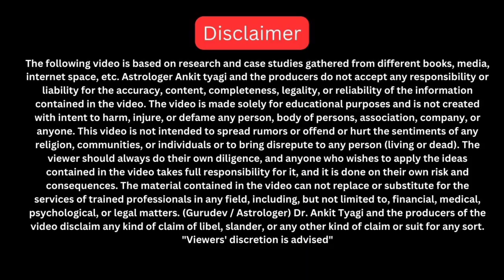मंगला गौरी व्रत कब? कुंवारी कन्या और सुहागिन महिलाएं करें ये उपाय।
👉Dr. Ankit Tyyagi ( Astrologer, Numerologist,
Lalkitab & Vastu Consultant )
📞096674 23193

🧿Dr Astrologer Ankit Tyyagi ji does not need any introduction in the field of Astrology, Numerology, Lal Kitab and Vastu.

🚩Dr Ankit Tyyagi has completed his phD in vedic astrology.He is awarded by gold nedal 🏅 in vedic astrology.

☣️Astrologer Ankit Tyyagi ji understood it many years back that just being another Astrologer will not bring any changes to people's life, *Hence we came up with mixture of Astrology, Numerology and Lal kitab and with the help of it we have brought changes to the life of thousands people.* We value and respect your faith in astrology and assure a truth and satisfaction after ur consultation with us.

*We are a pioneers in the field of astrology and serving people across 15 + countries for over 20 yrs.*